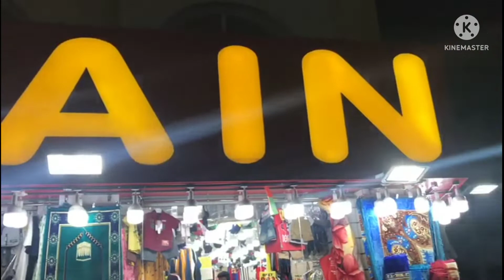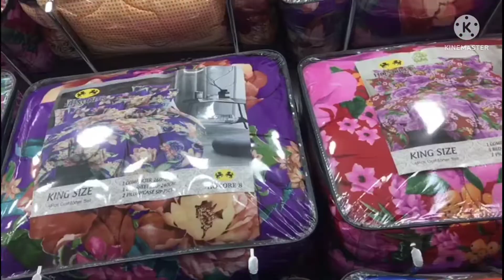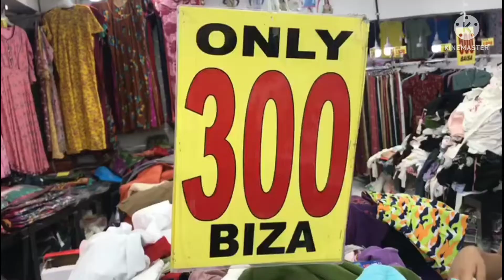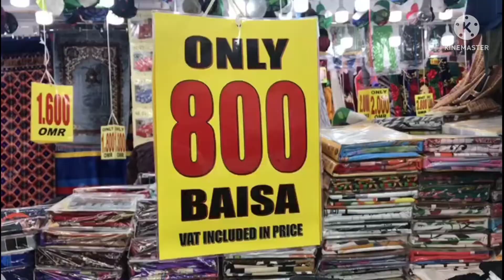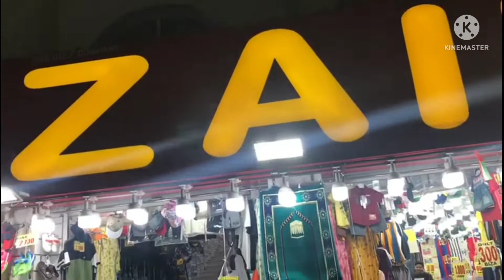1 Rial Shop 😳😳| Woww...😱Wonderful experience | Ruwi | Muscat | Rambo sha with aiz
1 Rial Shop 😳😳| Wonderful experience | Ruwi | Muscat | Rambo sha with aiz